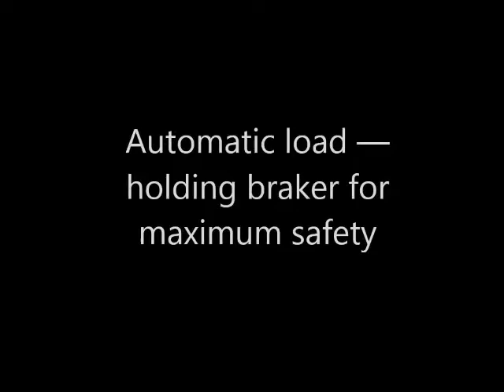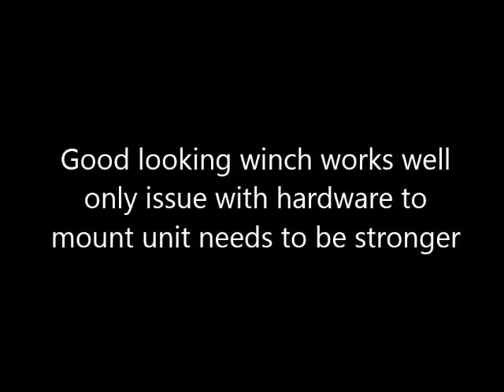Best X BULL 12V Synthetic Rope Electric Winch Reviews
See Best X BULL 12V Synthetic Rope Electric Winch Reviews

Thanks
Admin